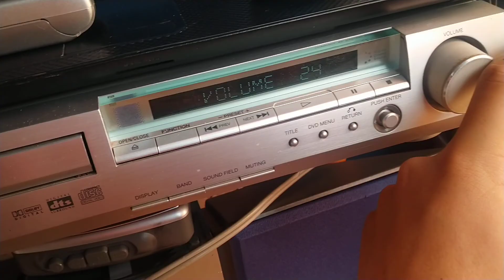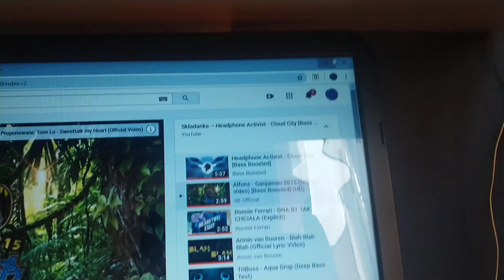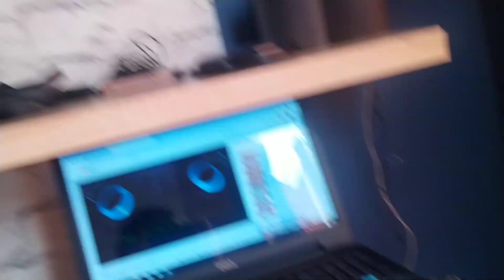Tyranie suba Sony głośnikiem w drugą stronę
Sony SS-WS300 pod amplitunerem HCD-S300. Na tyranie za słaby ale robi co może, zrzuca walkmany z półek, kręci płytami. Słaby nie jest ale jakiś potężny też nie